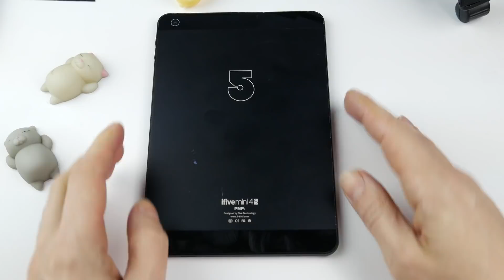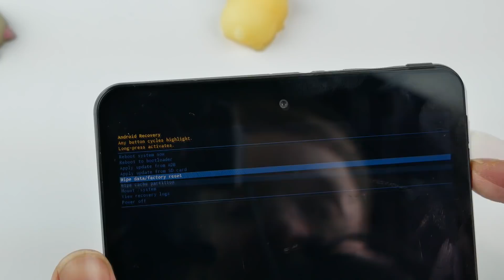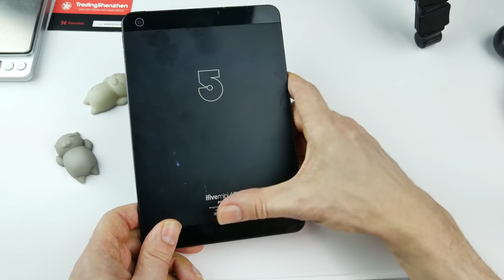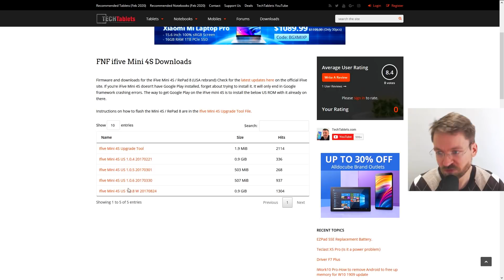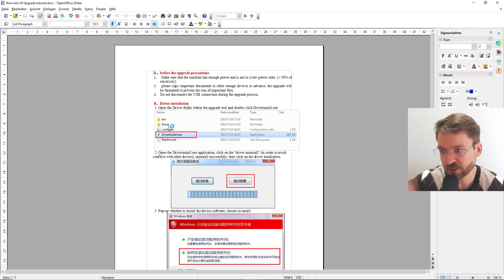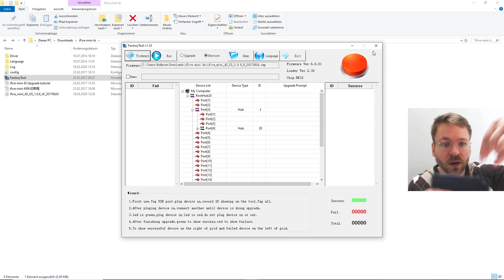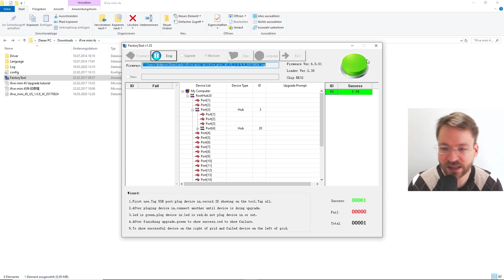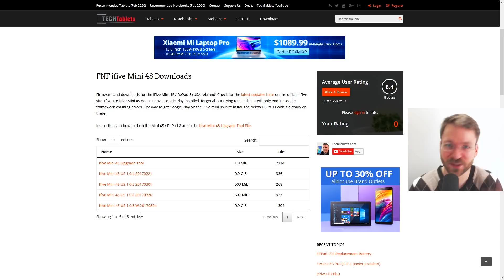Tutorial: Smartphone/Tablet reparieren (Software) + Rom flashen auf Rockchip Geräten (Factory Tool)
Mein Equipment:
Kamera: